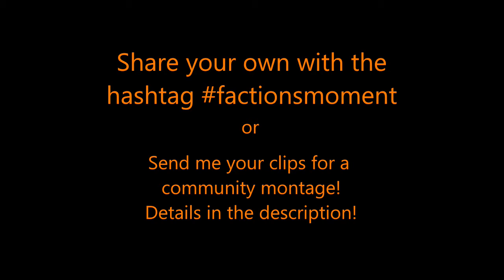Factions Moment #11 - Most Unlucky Player Rage Quits